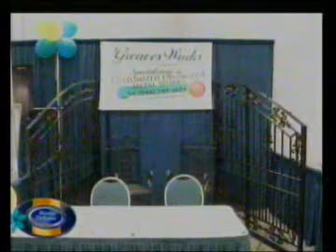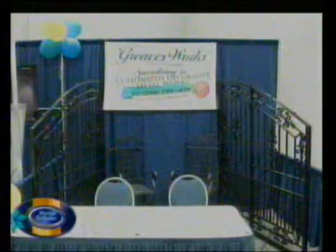MorninBds June10 Bmex Fashion and Wrought Iron Furniture